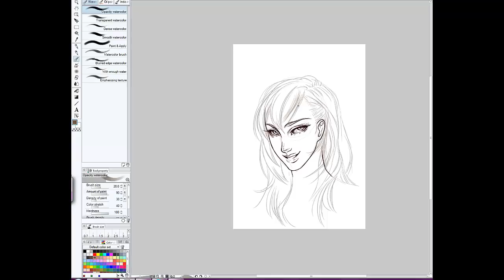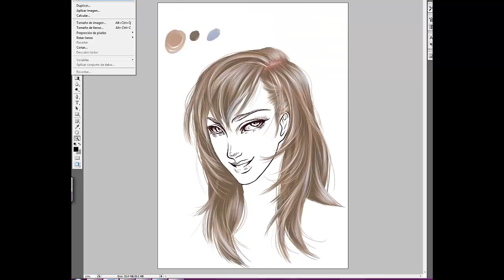Speed Painting Tutorial "How I paint hair / Como pinto el cabello"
Este es un video que simplemente muestra mi forma de colorear cabello. Repito: MI FORMA. Espero que a alguien le sirva de ayuda ;)
Utilizo Manga Studio y Photoshop.

PD: Sé que está más guapa calva, olvidaos de su cara... xD